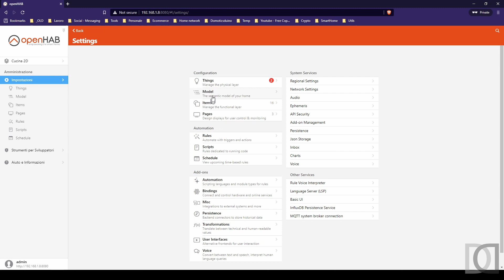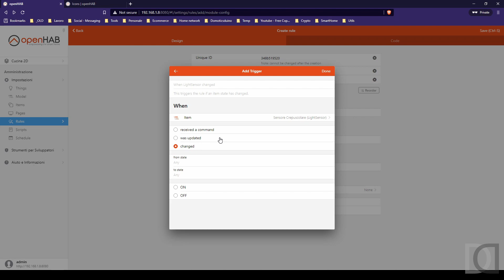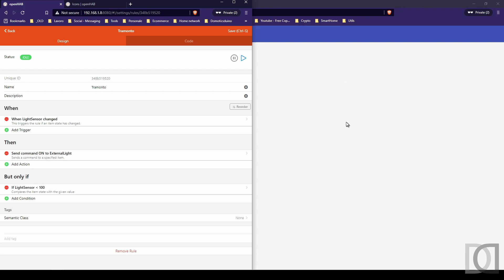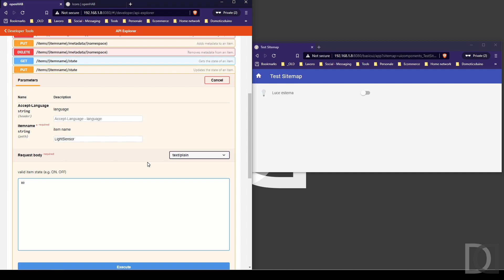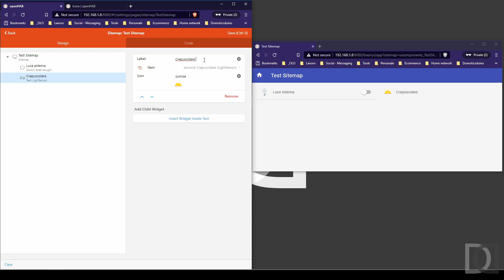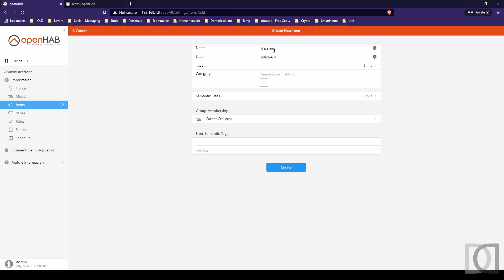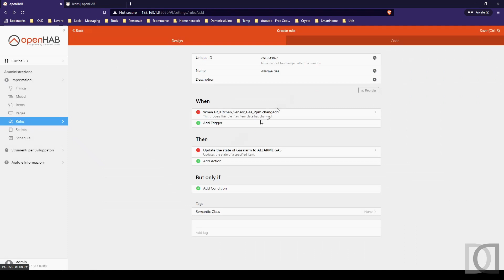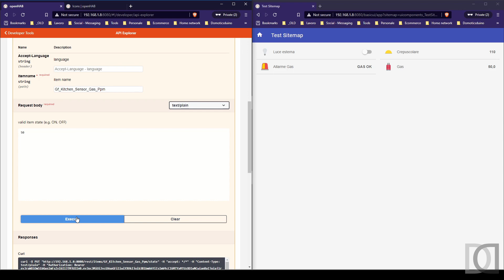Home Automation System - OpenHAB 3 - 15. Automatizziamo con le rules Parte 2 ITA - sub ENG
Quindicesimo capitolo relativo ad OpenHAB 3.
In questa seconda parte continuiamo con l'esempio relativo alle rules di openhab3 andando a vedere due esempi di scrittura di due semplici automazioni tramite interfaccia grafica.

Buona visione

### Music Credit
"Juan Sánchez - Now The Silence" è sotto licenza Creative Commons (cc-by)